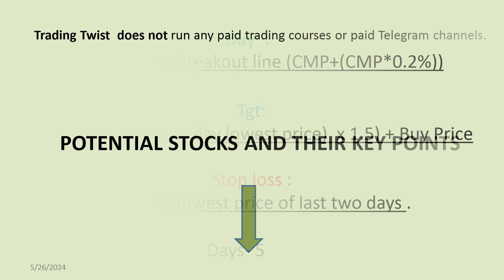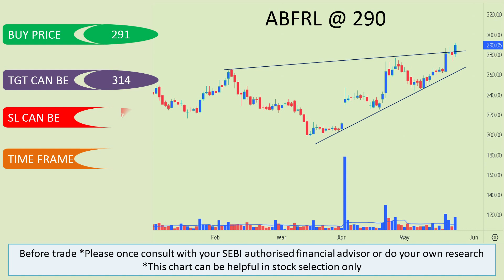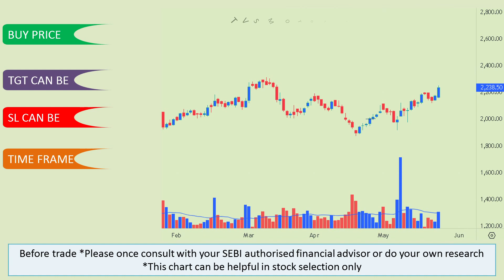Positive breakout stocks for tomorrow ( 27-05-2024)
Click on this link for invest in parag parikh's mf schemes

1. These charts are in the daily time frame. Means that these stocks may or may not perform in intraday. Daily time frame used in short term or long term delivery base trading.
2. This is neither a prediction nor recommendation to buy or sell. It all depends on the investor and the trader how he takes it.
3. Only positive breakout stocks are shown here. This can be helpful in stock selection.